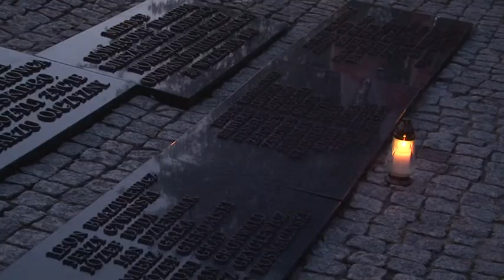Obchody 71. rocznicy mordu na ostrowieckim Rynku